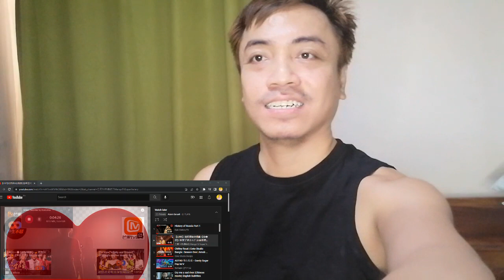GIGI & LIU XIJUN (刘惜君&炎明熹) - REACTION // 《念亲恩》听哭了多少人？这首歌就是对亲情的最好诠释！《声生不息》Infinity and Beyond EP4🇭🇰